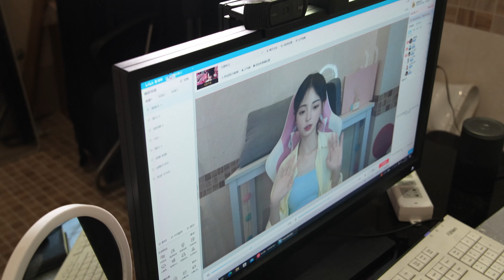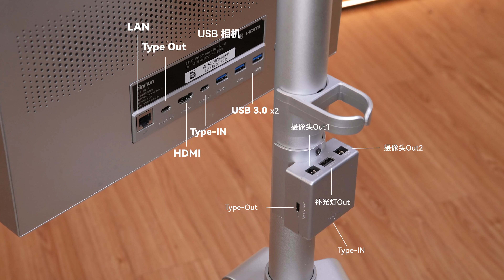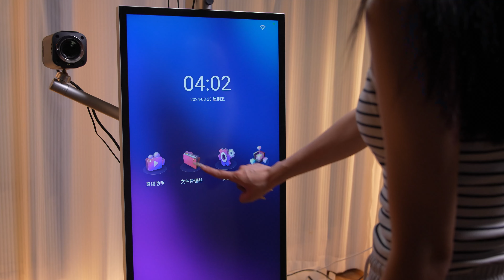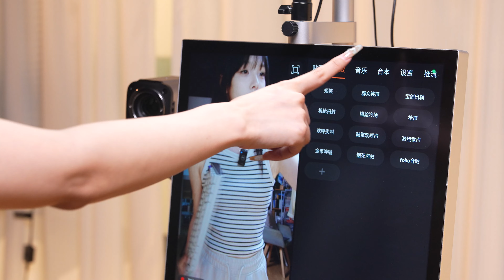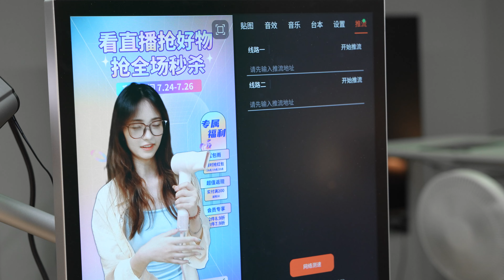一台机器搞定直播，皓丽直播一体机测评 Horion live broadcast system Review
无论是用电脑还是手机来直播，设备的搭建选择都是很麻烦的事情，来看看今天视频体验的这台皓丽的直播议题机是如何让主播轻松开播的。